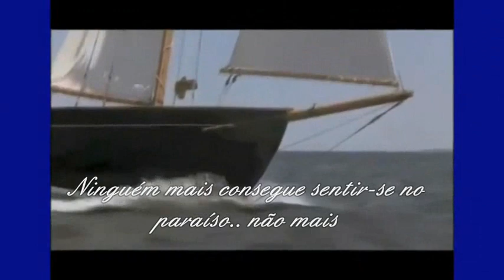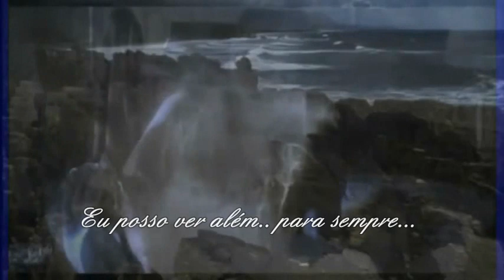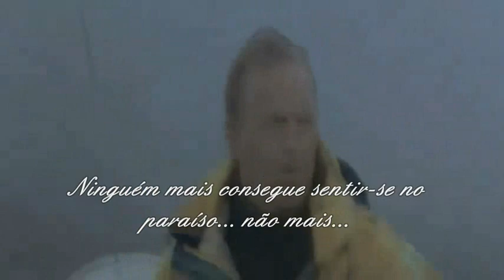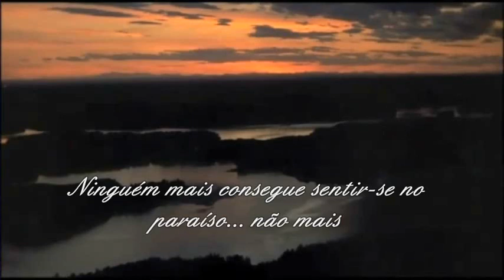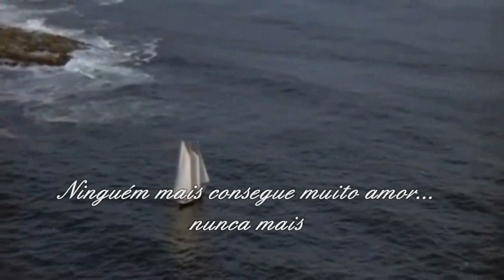Bee Gees - Too Much Heaven (Tradução)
Meu Amor De Verão!
tem pessoas que passam em nossas vidas e nos deixam muita saudades!então guardamos estes lindos momentos para sempre dentro de nosso core...amorrrr...só quem viveu um dia ..sabe seu verdadeiro significado...

Mary Seduction